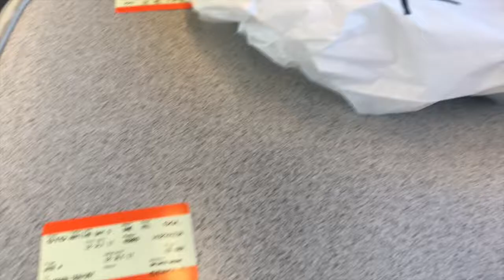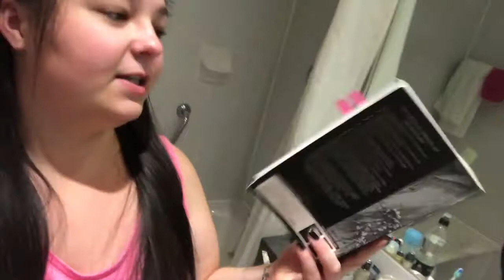HARDY, HAMLET & HARRY POTTER: LONDON 2k17 | lauraxannie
So a couple of weeks ago I went to London with my mum and we were able to do some amazing things. Hope you enjoy this little vlog xo